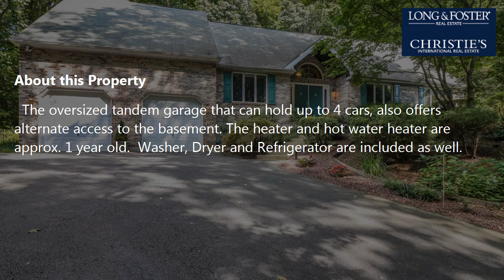Sale: 3 Beds - 2 Baths - 3500 sq ft - Wilmington - DE [$400,000] MLS #: 7244060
-- SUMMARY:
Real estate for sale - Detached: 3 Beds - 2 Baths - 3500 sq ft - 3111 Videre Dr Wilmington - DE [List Price: $400,000]
MLS #: 7244060

-- DESCRIPTION:
Located on a professionally landscaped 3/4 acre lot, this custom hillside brick, 2 Story home in Pike Creek with a beautiful pool, could be your little piece of paradise. This lovely home has been meticulously maintained and updated by the current owners.  Features include a spacious two story foyer, formal Living Rm with crown molding and Dining Room with crown & chair rail moldings. Beautiful hardwood floors flow through nearly the entire first floor.  The open familyroom includes a vaulted ceiling, custom built-in bookshelves w/a window seat, a brick wood burning FP, a wet bar and flows into the breakfast area and gourmet kitchen with granite counter tops, ample cabinet space and a 5 piece appliance package. Off the kitchen is a 1/2 bath, laundry room and access to the garage and back yard.  The 2nd floor loft includes two skylights, overlooks the familyroom and could be a 4th bedroom. The large master bedroom suite features a marble whirlpool tub in the beautiful bath, plus 3 walk-in closets.  Two additional bedrooms and a hall bath complete the 2nd floor.  The oversized tandem garage that can hold up to 4 cars, also offers alternate access to the basement. The heater and hot water heater are approx. 1 year old.  Washer, Dryer and Refrigerator are included as well.